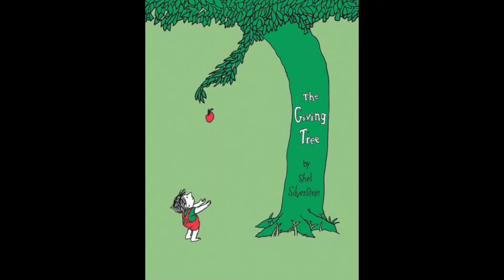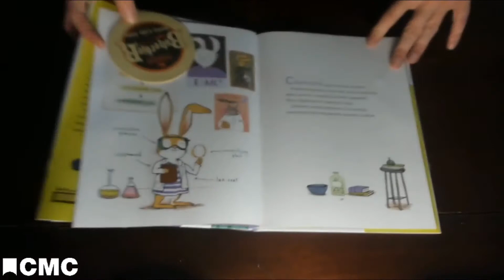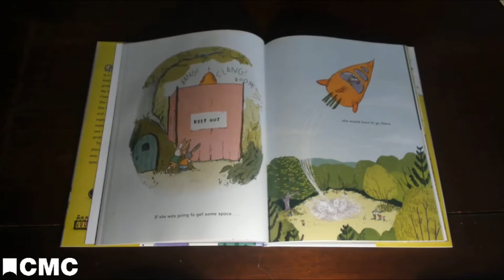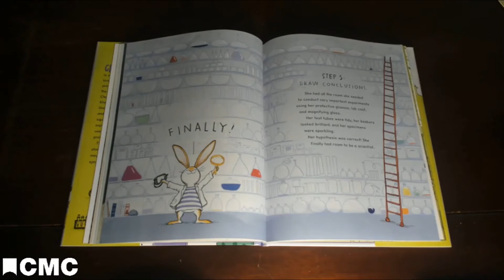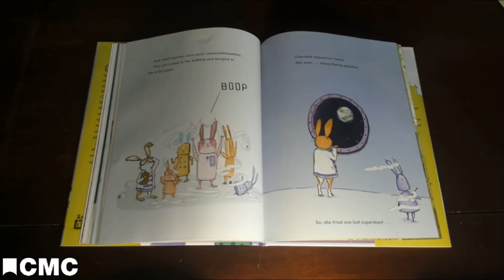CMC Story Time: "Charlotte the Scientist is Squished"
Today's story: "Charlotte the Scientist is Squished" written by Camille Andros and illustrated by Brianne Farley.
Reading to children daily stimulates their brains and helps them learn new words.  Join Cincinnati Museum Center for Story Tree Time to keep the little ones in your lives engaged!